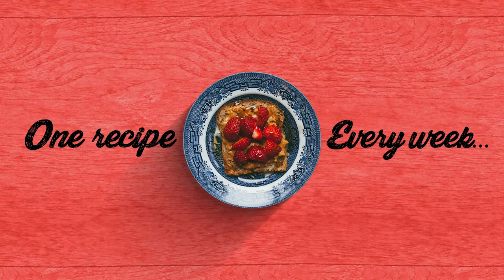Easy Vegan Jackfruit Tacos Recipe | Delicious Plant-Based Meal Ideas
Indulge in the ultimate plant-based delight with our "Easy Vegan Jackfruit Tacos" recipe! In this captivating culinary journey, we're unveiling the art of crafting tantalizing jackfruit tacos that are not only a treat for your taste buds but also a wholesome addition to your plant-based repertoire. Get ready to embark on a flavorful adventure that promises to satisfy both your cravings and your commitment to a vegan lifestyle.

🍲 Ingredients -
Olive oil
Jackfruit
Bell Pepper
Red onion
Taco seasoning
water
avocados
red chili
small red onion
Juice from lime
Pinch sea salt
Tomatoes
Red onion
Fresh cilantro
sea salt

📝Instructions -
Preparing the Jackfruit Filling 🍅🌽🍃
1. Heat a drizzle of olive oil in a large skillet over medium heat.
2. Add the jackfruit to the skillet and cook for a few minutes until it starts to soften.
3. Stir in the sliced bell pepper and red onion, sautéing until they become tender and slightly caramelized.
4. Sprinkle the taco seasoning over the jackfruit mixture and give it a good stir to coat everything evenly.
5. Pour in 150 ml of water to the skillet, allowing the flavors to meld together.
6. Reduce the heat to low, cover the skillet, and let the jackfruit simmer for about 10 minutes, allowing it to soak up the seasoning and become tender.

Preparing the Avocado Salsa 🥑🌶️🍋
1. In a bowl, mash the avocados with a fork until you achieve your desired consistency.
2. Finely chop the red chili and small red onion, and add them to the mashed avocados.
3. Squeeze the juice from 1 lime into the bowl and add a pinch of sea salt.
4. Mix everything together thoroughly to create a flavorful and creamy avocado salsa.

Making Pico de Gallo 🍅🧅🌿
1. Dice the tomatoes, red onion, fresh cilantro, and red chili into small pieces.
2. Combine all the diced ingredients in a bowl.
3. Sprinkle a pinch of sea salt over the mixture, and squeeze the juice of a lime on top.
4. Gently toss everything together until well combined, creating a zesty and refreshing Pico de Gallo.

Assembling the Vegan Tacos 🌮🎉🌮
1. Warm the soft tortillas either on a skillet or in the microwave.
2. Spread a layer of refried beans on each tortilla.
3. Top the beans with the flavorful jackfruit filling, distributing it evenly among the tacos.
4. Add a generous scoop of guacamole on top of the jackfruit.
5. Finish by spooning a hearty amount of the zesty Pico de Gallo over the tacos.

Serve your mouthwatering Vegan Taco-Taco creation and enjoy the explosion of flavors in every bite! Customize the toppings and spice level according to your taste preferences. These tacos are perfect for sharing with family and friends or savoring as a delightful solo treat! 🌮😋🍽️

Note: Feel free to add other favorite taco toppings like vegan cheese, shredded lettuce, or hot sauce to elevate the taste even further. Bon appétit! 🌮🌿🍅

00:00 Intro
00:42 Preparing the Jackfruit Filling
01:20 Preparing the Avocado Salsa
02:23 Making Pico de Gallo
03:03  Assembling the Vegan Tacos